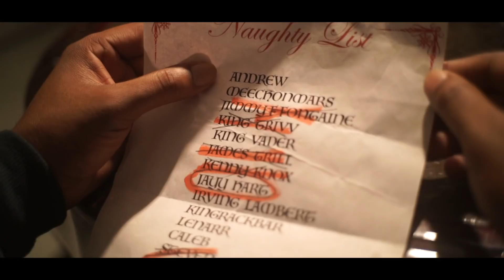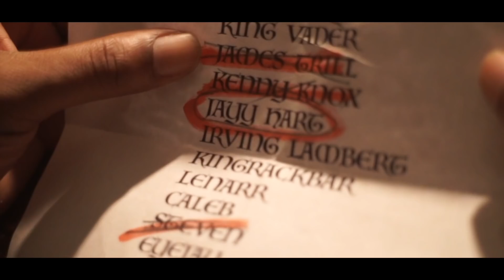Merry Christmas by Jayy Childish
About Wolf Graphic:

A film production that has now grown into a team filled with various talents. Talents that create skits, Short films, perform shows, stand up & create music. We are here to make our fans smile & show the world who we are!  "Wolves lead & Sheep follow"

written by Jayy Childish of wolf graphic